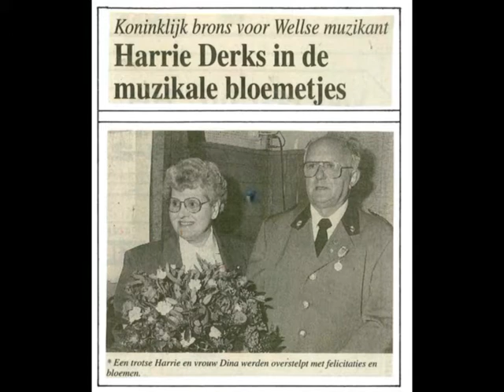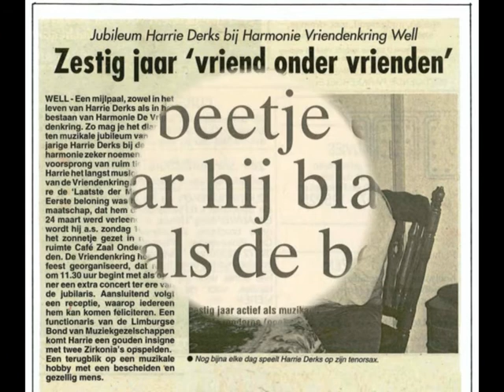Harrie Derks 90 jaar oud 06-11-2014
Harrie Derks 90 jaar oud 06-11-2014 en 80 jaar lid van de Harmonie de Vriendenkring uit Well
Proficiat Pap